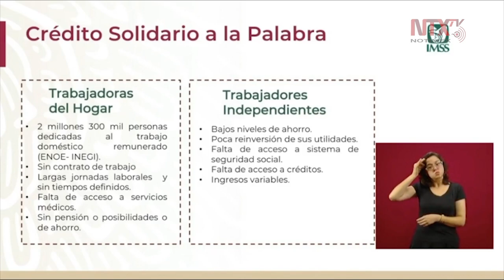Trabajadoras del hogar e independientes estuvieron poco atendidos por el gobierno: Zoé Robledo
Zoé Robledo, director del IMSS, señaló que el programa piloto de apoyo a las trabajadoras del hogar e independientes tiene el fin de visibilizar a esa parte de la población mexicana.